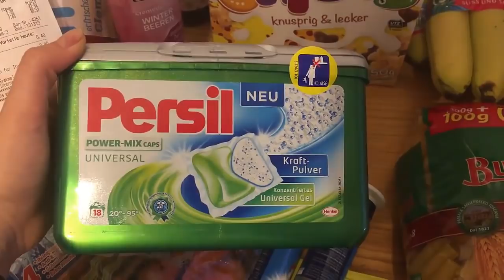Важно!!!!!!!!!!!!!Для участников конкурса!!!!!!!!!!!!!!!